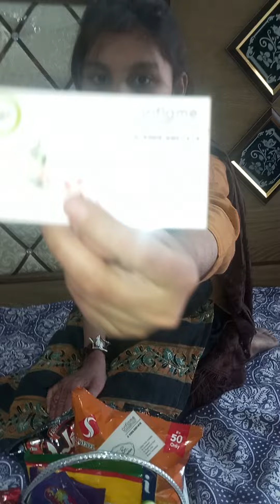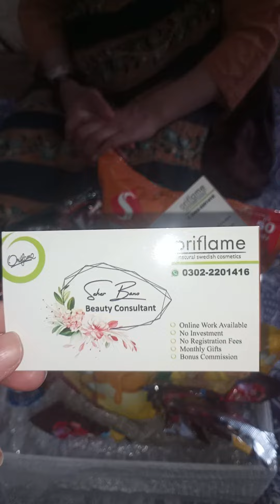Oriflame products reviews Hadiya medam 🤩🌹🎁/brother and sister vlogs 🥰